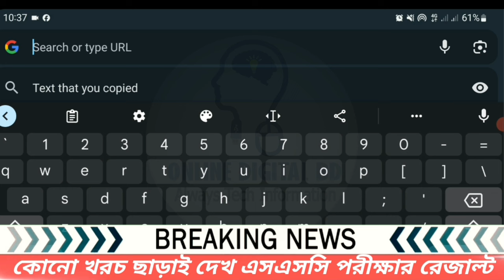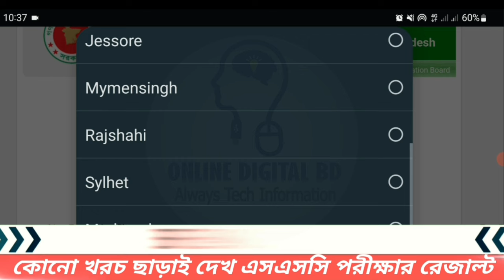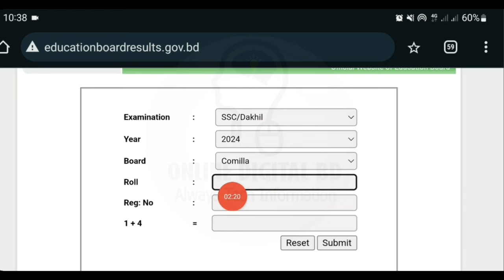SSC Results 2024 | মার্কশিটসহ রেজাল্ট দেখুন | Check SSC Result with Marksheet | Dakhil Results 2024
If You have any Confusing or if you have any question about this video please comment in the comment box and you can also join us on Facebook Page.